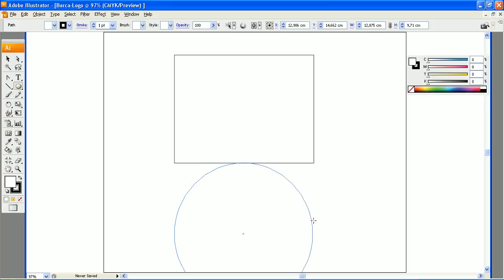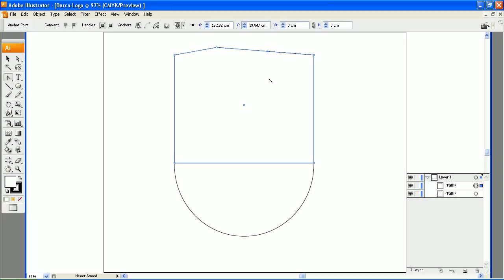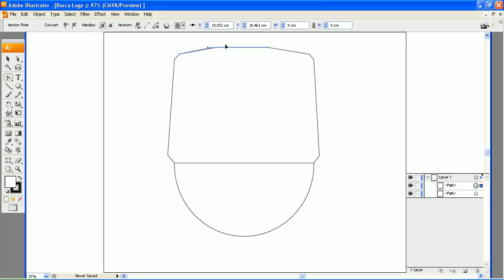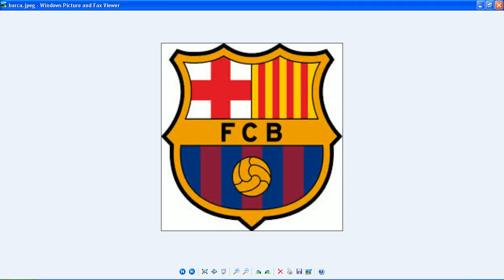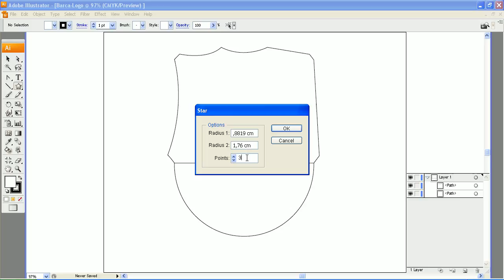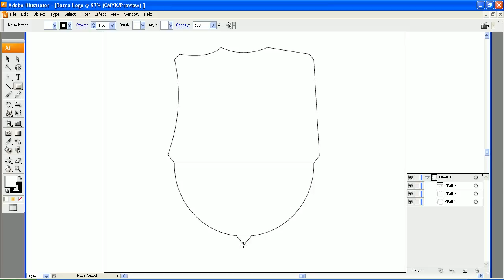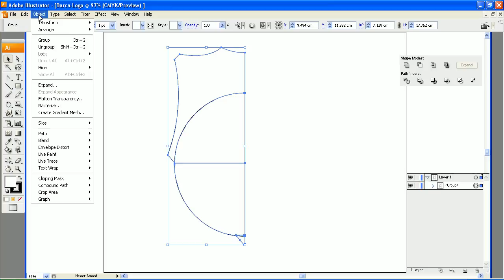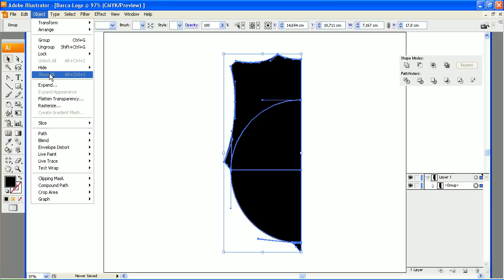How to Make Barcelona Logo With Adobe Illustrator Part 1, Tutorial Design Create Barcelona Logo